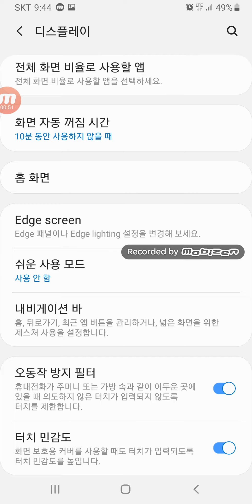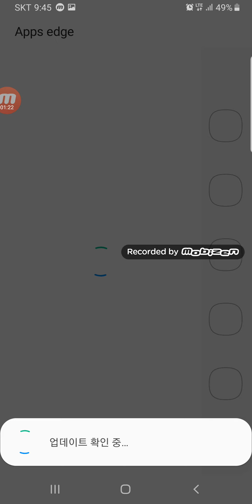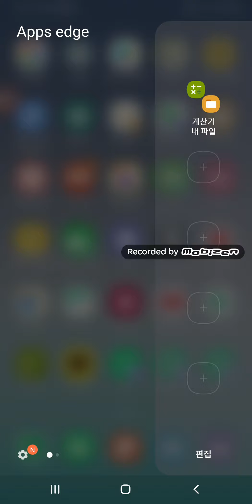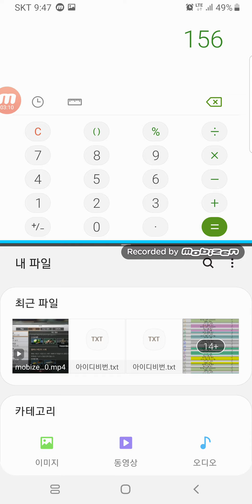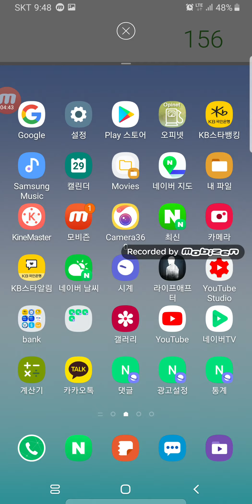핸드폰 분할화면 사용하는법